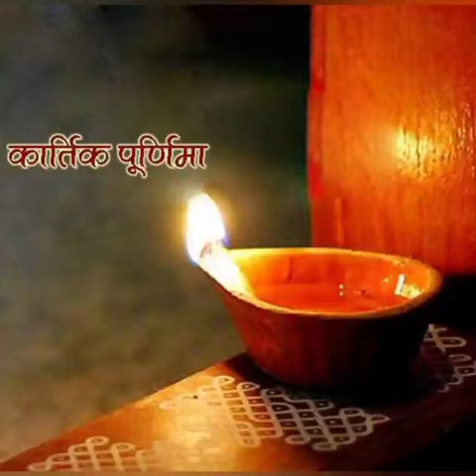happy Kartik Purnima and Guru Nanak jayanti